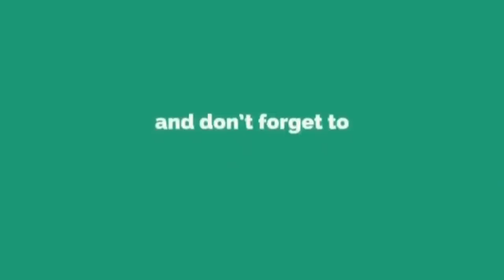“बद्रीधाम” सम्पूर्ण दर्शन - ब्रज चार धाम यात्रा भाग 1 | Adi badri dham Deeg - kaman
Aadi badri dham deeg kaman full video - Badrinath Temple is one of the main temples of Braj. Shri Krishna ji had established four dhams named Badrinath, Kedarnath, Gangotri and Yamanotri in Braj to make his parents travel to Char Dham. In this video we have made darshan of Badrinath Dham. Badrinath Temple is located in Rajasthan at a distance of about 18 kms from Deeang and about 12 kms from Kaman.